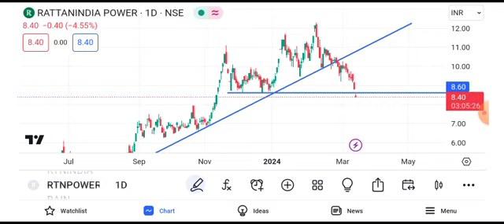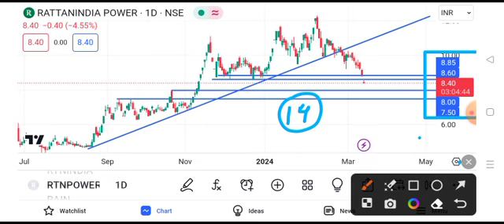rattan power share latest news || rattan power share latest news today